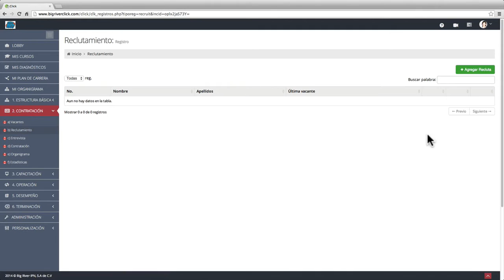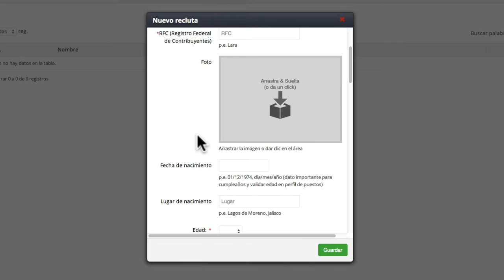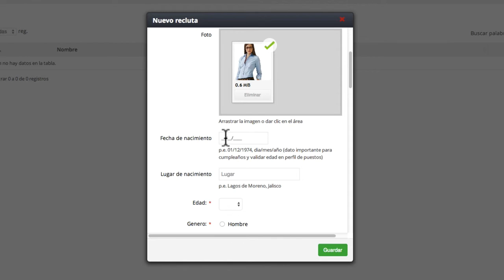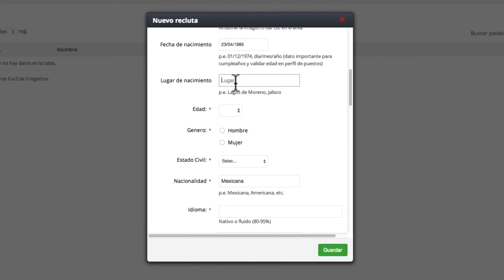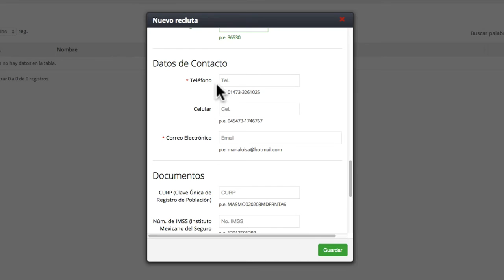Recursos Humanos RECLUTAMIENTO DEL PERSONAL (Efectivo) Ana María Godinez Software de RRHH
Recursos Humanos RECLUTAMIENTO DEL PERSONAL (Efectivo) Ana María Godinez Software de RRHH CHECA y El Software de RRHH Preferido; CONÓCEME y verás qué FÁCIL el Sistema Recursos Humanos.

BigRiverTV,
Ana María Godínez,
Recursos Humanos,
Capital Humano,
Capital Humano,
RECLUTAMIENTO DEL PERSONAL,
Nuevas Formas de Reclutar Talento,
Reclutamiento y Selección del Personal,
Porceso de Reclutamiento y Selección del Personal,
Errores Comunes del Reclutamiento,